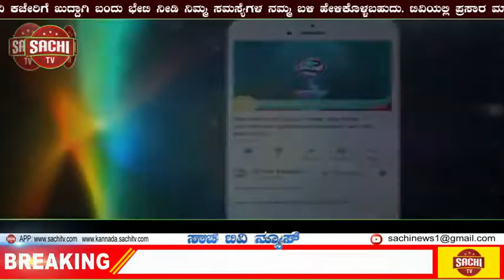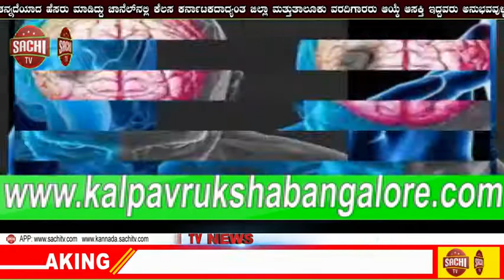ನಟಿ ರಾಗಿಣಿ-ಸರ್ಕಾರಿ ನೌಕರ ರವಿಶಂಕರ್​ ನಡುವಿನ ಪರಿಚಯ ಆರಂಭವಾಗಿದ್ಹೇಗೆ? ಇಲ್ಲಿದೆ ರೋಚಕ ಸಂಗತಿ! | sachi tv